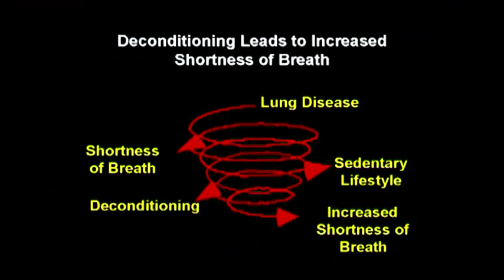01 Introduction to Pulmonary Rehabilitation with Dr Tim McDonnell.mp4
An Introduction to the Irish Thoracic Society 'Pulmonary Rehabilitation' programme with Dr. Tim McDonnell. The ITS aids healthcare professionals who work with patients with Chronic or Acute Respiratory illness or diseases.